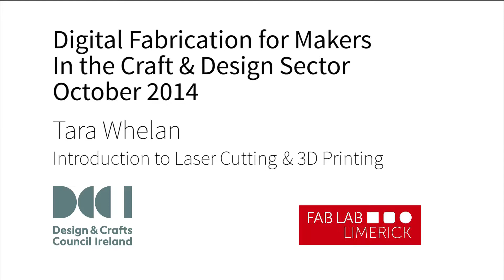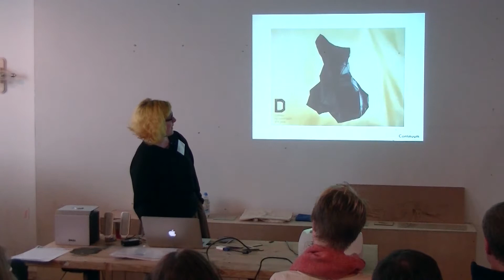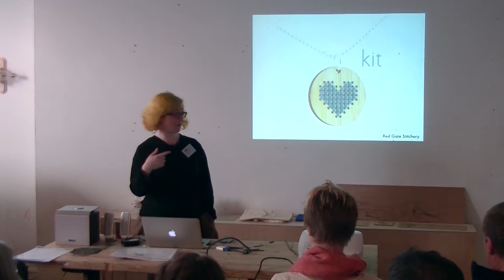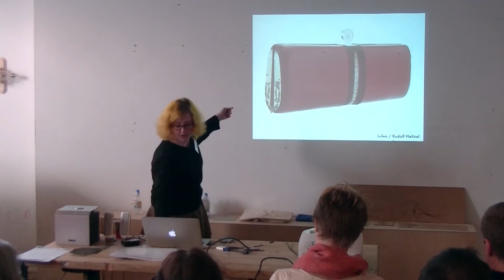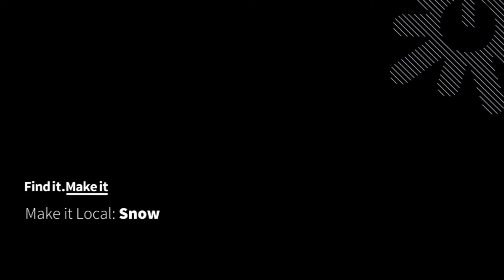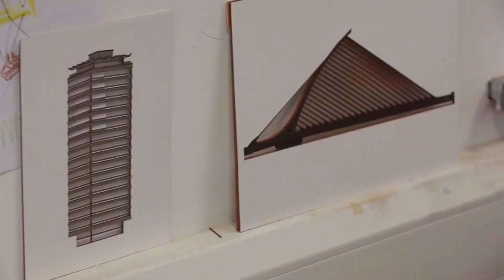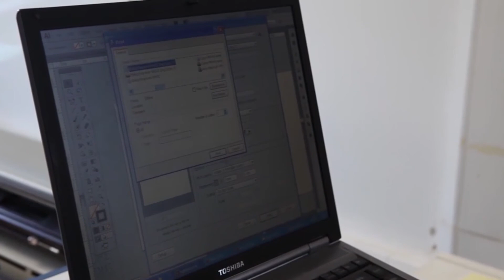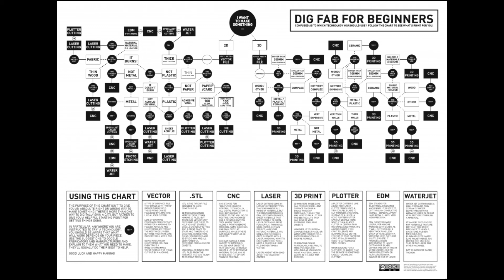Introduction to Laser Cutting and 3D Printing || Tara Whelan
Tara Whelan, designer and digital maker, presents a concentrated overview of laser cutting and 3D printing in relation to craft and design.